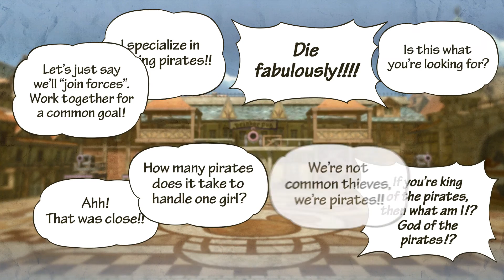Lets Play: One Piece Pirate Warriors 3 All hail Carp Luffy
Welcome to my second part on Lets play One Piece Pirate Warriors 3 on PS4.

And as always stay cool!